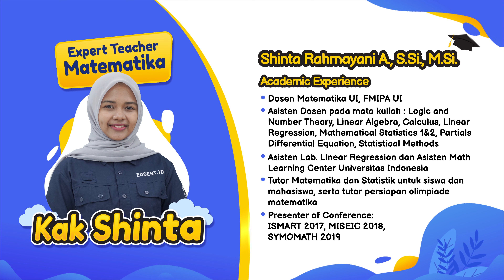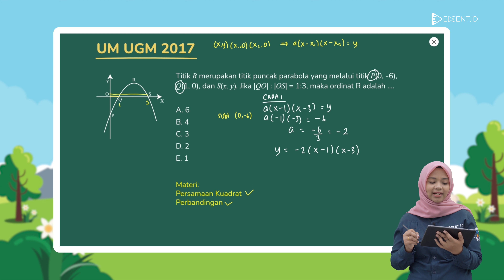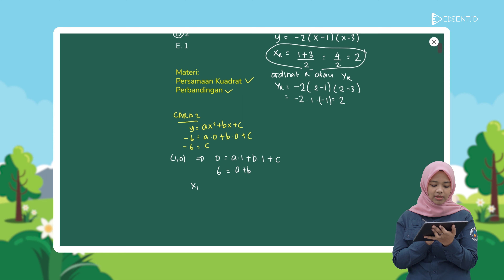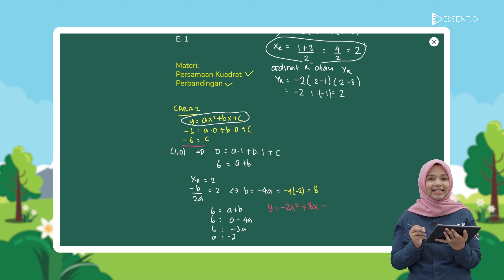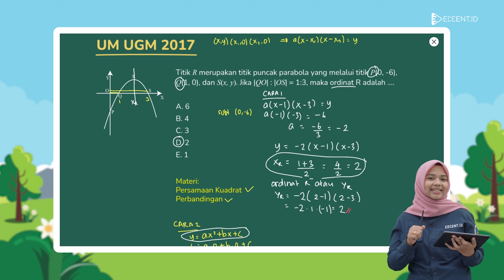PEMBAHASAN SOAL UM UGM - MATEMATIKA DASAR - Part.4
Halo Sobat Edcent, bagi sobat edcent yang berminat untuk mengikuti Ujian Masuk Universitas Gajah Mada (UM UGM) yuk sini kumpul! karena kali ini kita akan membahas Pembahasan Soal UM UGM 2017 TKDU Matematika Dasar untuk mempersiapkan UM UGM 2022 kamu!
Cuma di Edcent.id kamu bisa dapetin pembahasan soal soal asli UM UGM tiap harinya GRATIS!

Di video kali ini kita akan membahas soal Matematika Dasar dengan materi persamaankuadrat dan perbandingan pelajaran Matematika SMA.

Materi ini sering muncul di soal soal UM UGM lho, kalau ingin mencapai skor yang tinggi, kamu mesti rajin latihan soalnya juga! Yuk kita simak pembahasan soalnya!

Pada video selanjutnya, kita akan membahas mengenai apa saja kisi-kisi utbk 2022 dan um ugm 2022, materi dan soal yang sering keluar di utbk dan um ugm, soal utbk saintek dan soshum 2021, soal utbk 2021, soal um ugm 2021, kapan utbk 2022, skor nilai utbk yang lulus ptn, dan tips mengerjakan tps dan tka, tips lulus utbk 2022, dan kisi-kisi utbk dan um ugm 2022.
Time Stamp:
00:00 Opening
00:37 Profil Tutor
00:45 Soal Pertama
11:06 Closing